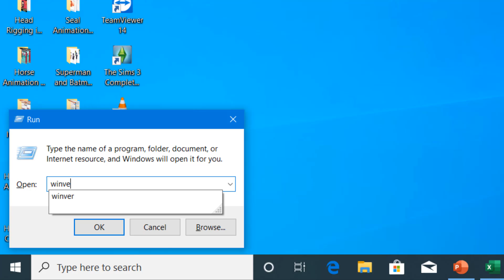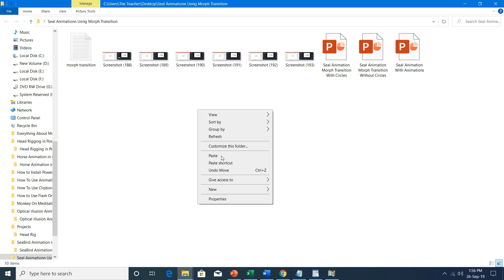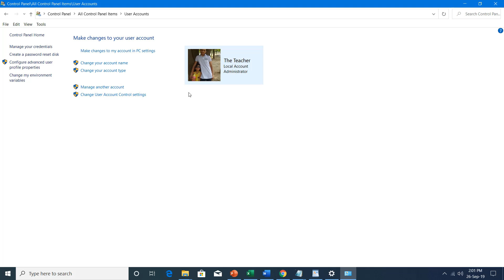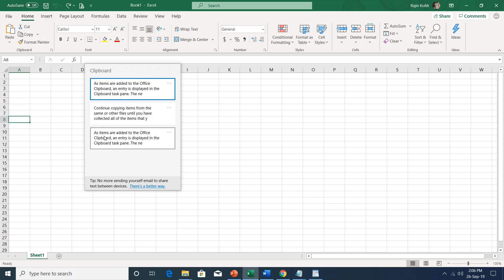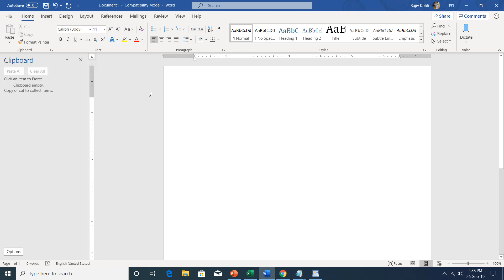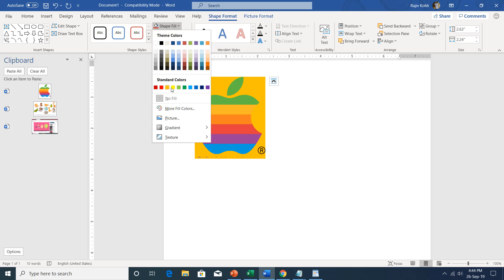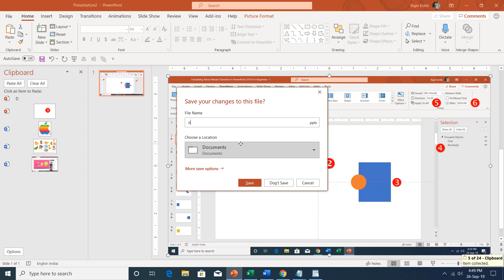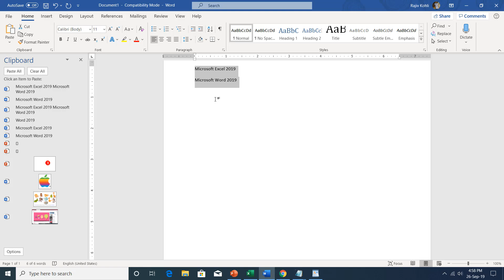How to use Clipboard in Windows and Microsoft Office Tutorial - Lesson 43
Welcome to this comprehensive 2-in-1 tutorial by The Teacher, where you'll unlock the secrets of Clipboard, a fundamental but often overlooked feature in Microsoft Windows and Office. Clipboard silently works in the background, ready to enhance your productivity when you know how to use it effectively.

In this tutorial, we delve deep into Clipboard's functionality and explore its capabilities across different Windows versions, from Windows XP to Windows 10. Discover how to access Clipboard in Windows 10 by pressing Windows Key+V, and uncover the hidden gem, Clipbrd.exe, tucked away in Windows XP's Windows\System32 folder.

Learn how Microsoft Office Clipboard can be your productivity companion, allowing you to store up to 24 items for quick access. Imagine the time you can save by effortlessly retrieving specific items from the Clipboard whenever and wherever you need them.

Key Points:

- Clipboard Basics: Understand the essential fundamentals of Clipboard, a behind-the-scenes tool that plays a crucial role in Windows and Office.

- Clipbrd.exe: Explore Clipbrd.exe, a hidden gem in Windows XP, and learn how to access Clipboard in Windows 10.

- Microsoft Office Clipboard: Dive into Microsoft Office Clipboard's capabilities, with the ability to store up to 24 items for quick and easy retrieval.

- Efficient Copy-Paste: Unleash the power of Clipboard to boost your productivity, whether you're copying text or images.

- Time-Saving Tips: Discover how Clipboard can be a time-saving tool, allowing you to bring specific items into focus when you need them most.

Join us on this enlightening journey as we unravel the potential of Clipboard in Windows and Office. Become a Clipboard master with The Teacher.

🌻 A Microsoft Word Tutorial By "The Teacher".